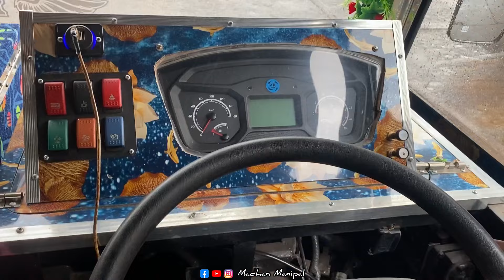Brand new SVT bus | Yaan dumbu collage povond itthina bus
SP Sound's and dj moodubelle